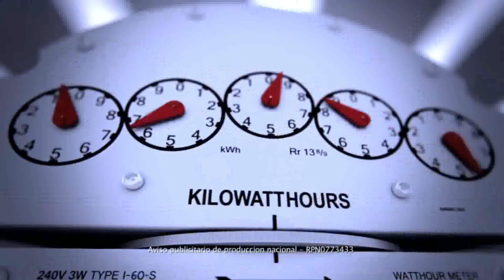En un Pueblo Chico | Programa 15|1|18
Programa emitido en Canal MonteTv el lunes 15 de enero de 2018 con la participación de Oscar Gaviño, Silvio Ilarragorri, Juan Meneses y Augusto Pérez Nielsen.